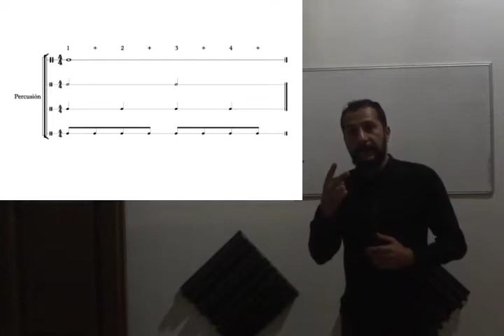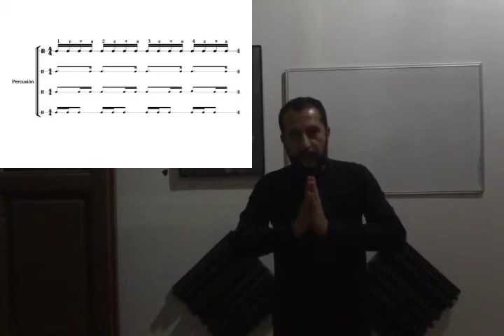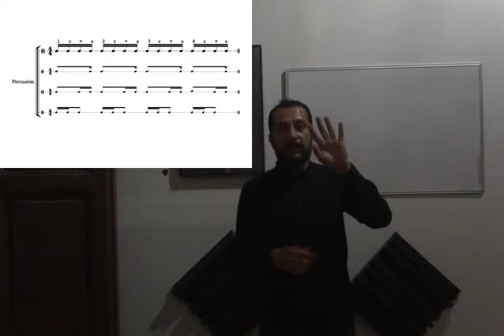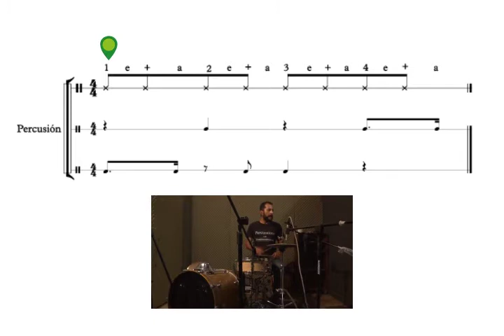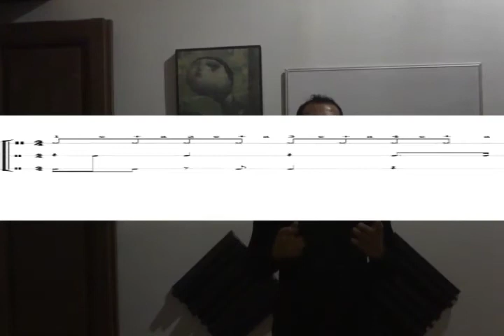ComunidadContigo: !Aprende a tocar ritmos de batería SIN BATERIA y leyendo¡ 3:3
"Muchas personas han tenido el interés o inquietud de tocar la batería, pero por no poder comprar el instrumento, por el ruido, por no poder tomar clases, o por creer que no tienen ritmo o coordinación, nunca lo intentaron. Este proyecto resuelve todos los problemas mencionados aquí, ya que la batería se sustituirá por cosas que todos tenemos en nuestras casas, con eso se resuelve el instrumento y el ruido, ya que se podrá controlar cambiando los utensilios del hogar que se ocupen para así encontrar el volumen adecuado.

En cuanto a el pensamiento de no tener ritmo ni coordinación, es ilógico. Si podemos caminar, correr, comer, manejar, etc. Tenemos ritmo y coordinación, el problema es que no estamos conscientes de ello.

En este proyecto se explicará y enseñará una metodología y conceptos que harán entender el ritmo de manera fácil y práctica a través de la lectura rítmica, y con este método en un tiempo muy corto podrán buscar partituras de batería de canciones que les gusten por internet o cualquier medio y podrán descifrarlas y tocarlas. Ya que si hacen consciente y entienden el contenido de este proyecto, de cierta manera se harán autosuficientes para progresar hasta cierto punto sin necesidad de clases. Sólo se necesita tener tiempo de estudiar y ganas de aprender. "